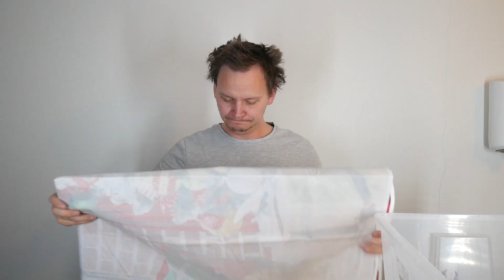Tjugondedag jul ska julen ut 13 Januari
Tjugondag knut är det dags att plocka ner julgranen och alla julens dekorationen för att göra hemmet redo för ett nytt år och våren. Eller ibland, den riktiga vintern som börjar.
I denna videon firar jag 20e knut med att plocka ner mitt julpynt och pratar om vad vi har att vänta oss på kanalen under 2023, det kommer bli massor av pyssel, sketcher och ketchup vs nutella videos.
Självklart kommer min julkalender tillbaka 2023 med nya härliga julvideos och pyssel som hör till julen.
Många tror att man ska plocka ner julen på 13 dagen som sker den 6 januari men det är bara en utmärkt dag att fira julen lite extra igen en sista gång innan man går på fulltid igen på jobb och skola.
Bjud in till en härlig knutfest på tjugondedag jul och ät upp godiset som hängt i julgranen och slå sönder pepparkakshusen. Se även till att dricka upp all glögg så inte den står och blir gammal.

► SOCIALA MEDIER ►PMERCH
Länkarna hittar ni på min profilsida.
► SPELKANAL  @PStaffanGAME
►ENGLISH? @YourDailySwede